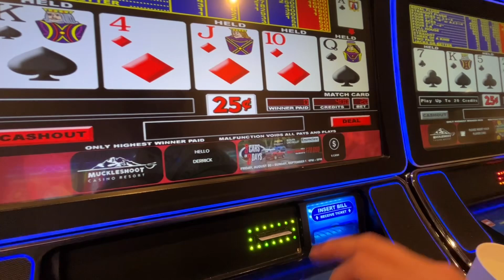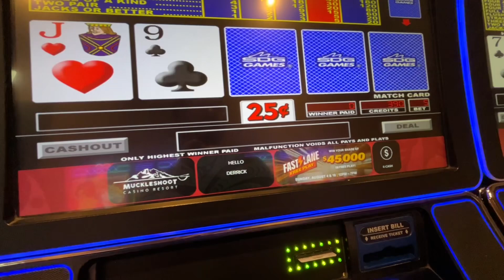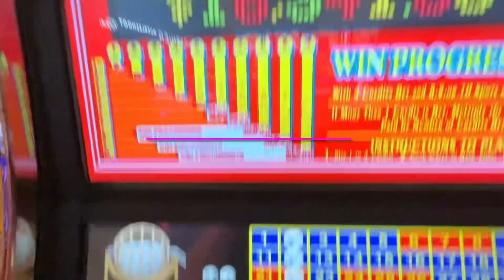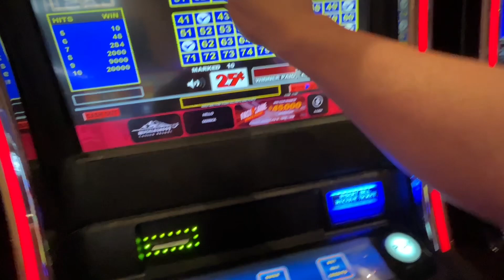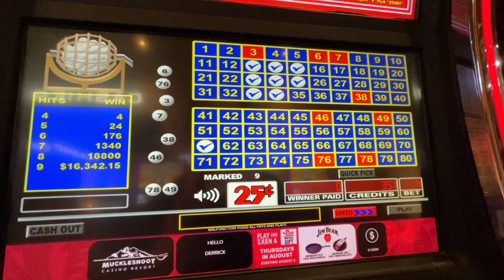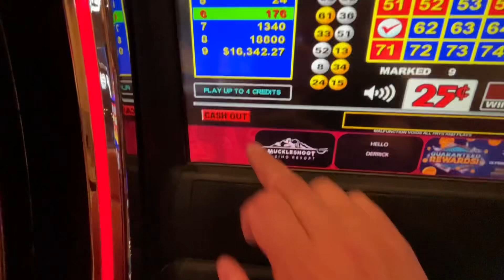The Duck Plays Video Poker, Buffalo Grand & Scratch Keno in Washington